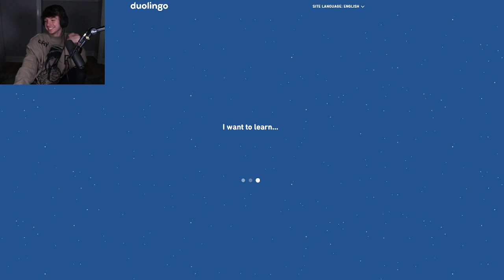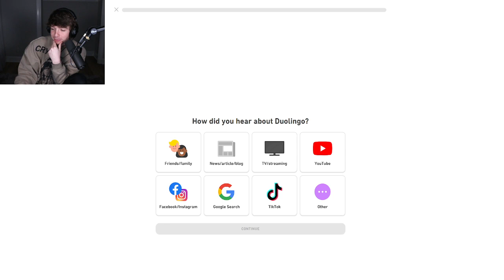KARL BEAT MINECRAFT WITH SPREEN-Karl Jacobs Vod